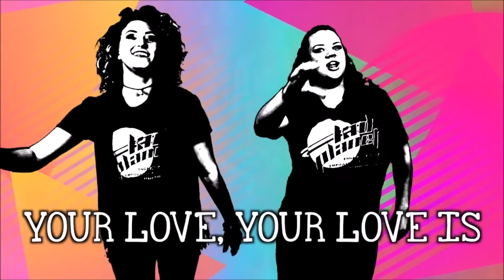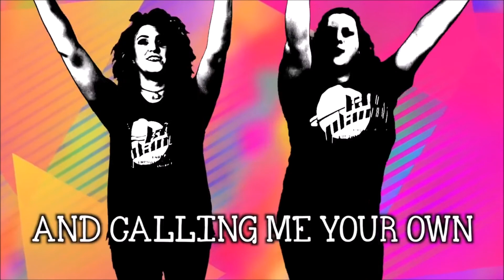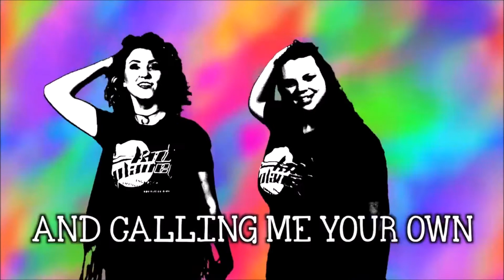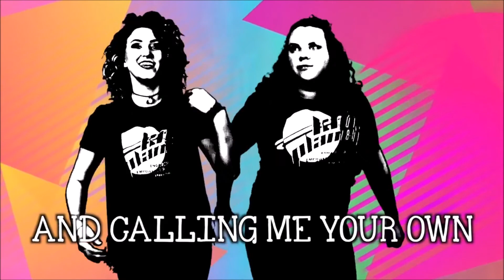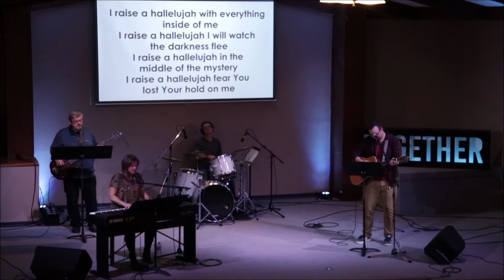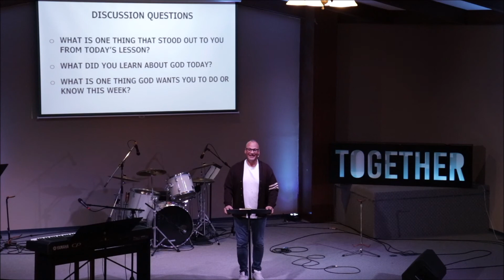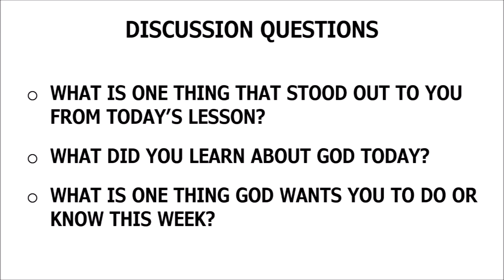Carpenter's Church Service & Message - Encounter: Receive Power - October 4, 2020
at the time of 11:00am CST on Sunday, October 4, 2020